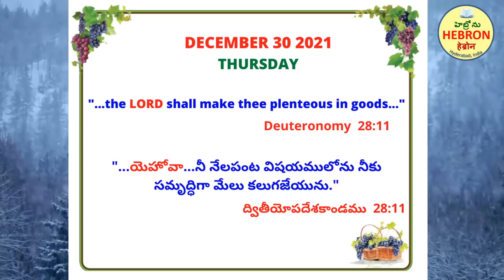HEBRON MORNING MEDITATIONS, DECEMBER 30, 2021